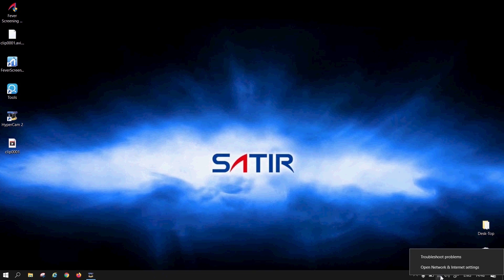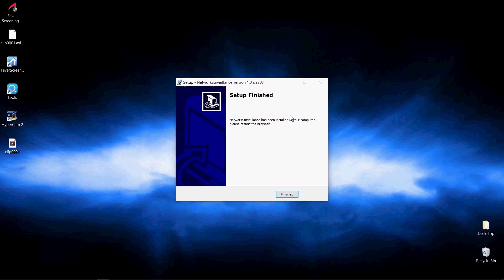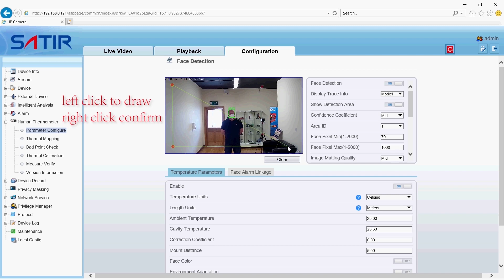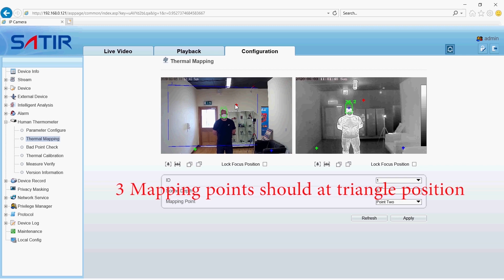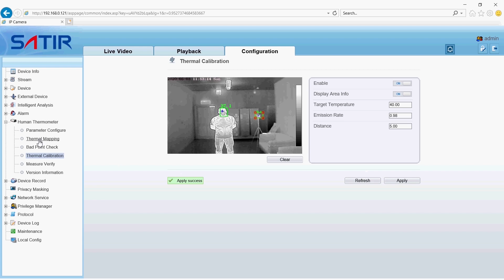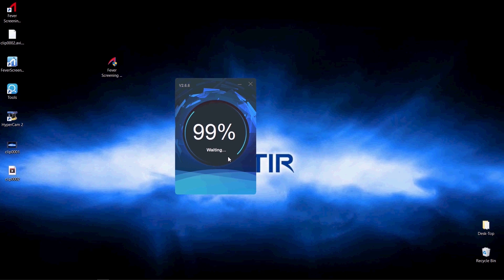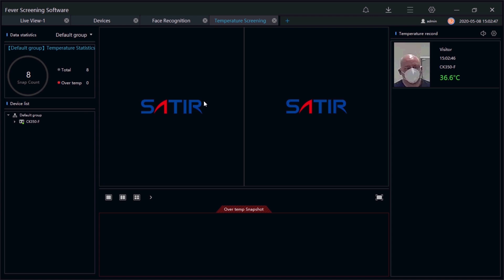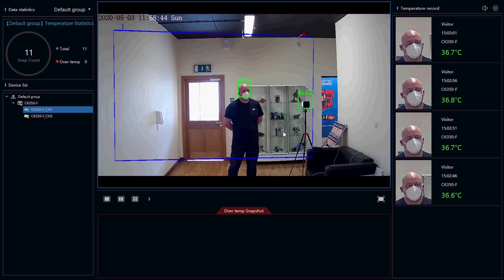CK350F | SATIR Setup Guide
A Video Guide showing how to setup the fever screening software for the SATIR CK350-F.